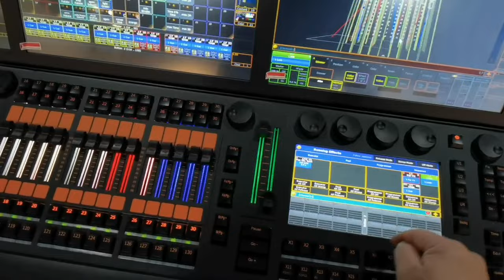MA3 P3 Pro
🔊 LA-Proaudioinc ：leading pro sound factory in China
 LA-Proaudioinc is a factory and terminal supplier, we have been in the professional audio industry for 28 years. We pursue stable quality and have technical capabilities in product development, system construction, and tuning.
We sell individual products and complete speaker systems.OEM buyers, distributors, wholesalers and rental companies needed. You can get the best products from us at the best prices.The popular device won‘t let you down.
Company name: Guangzhou Dongmeng Audio Equipment Co., Ltd.
Address: 1st Floor, Building B, No. 1, Jiushe Industrial Zone, Hengling South Road, Jiaoxin Village, Baiyun District, Guangzhou
active line array#Line Array Speakers